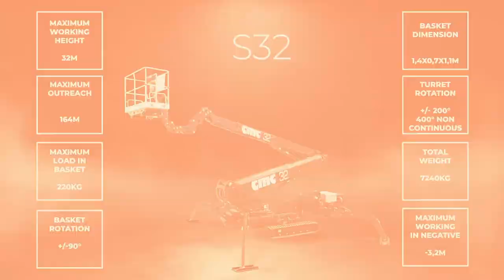CMC LIFT | DISCOVER CMC S32 | CMC DP-SERIES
💡DISCOVER OUR BRANDED GIFs ON GIPHY💎